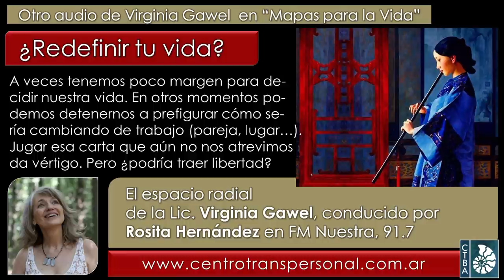Virginia Gawel: REDEFINIR TU VIDA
Para PROPONER ALGÚN TEMA, te sugerimos primero googlearlo con el nombre de Virginia y las palabras principales al respecto, para ver si se desarrolló con anterioridad; si aún no hubiera sido tratado, podrás enviar tu pregunta (por ESCRITO y MUY BREVE) al WhatsApp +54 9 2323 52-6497.

Virginia Gawel es Licenciada en Psicología desde 1984, especializada en la integración de las Psicologías de Oriente y Occidente, Directora del Centro Transpersonal de Buenos Aires Es miembro ejecutivo del Directorio de la International Transpersonal Association, docente, conferencista y escritora, autora de “El fin del autoodio”, publicado por Editorial El Ateneo (para conocerlo En las redes: Facebook y ; en Instagram

Fecha de esta emisión: Noviembre de 2021.